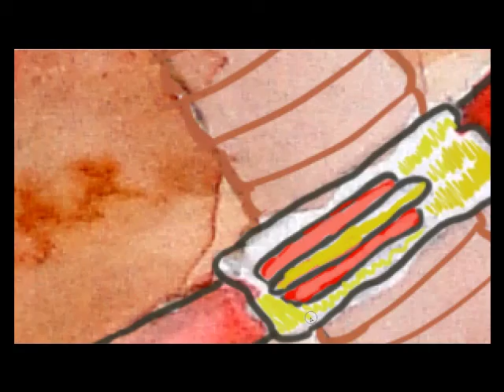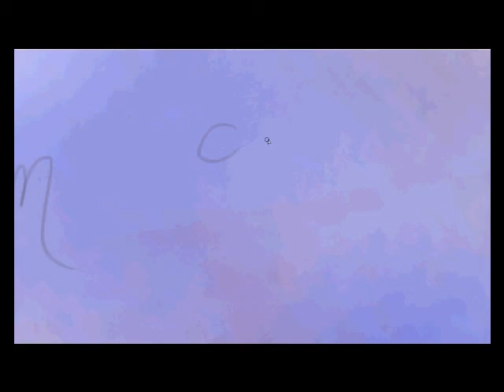Audone par Malcom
Un ange damné